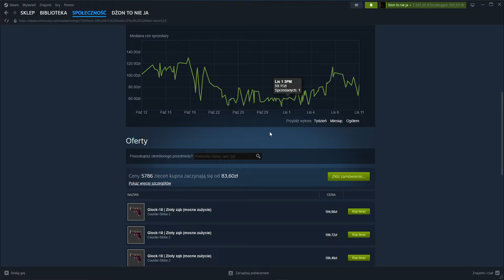Wezcie se to posprawdzajcie ok